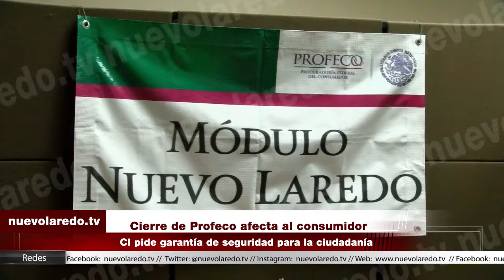Cierre de Profeco afecta al consumidor